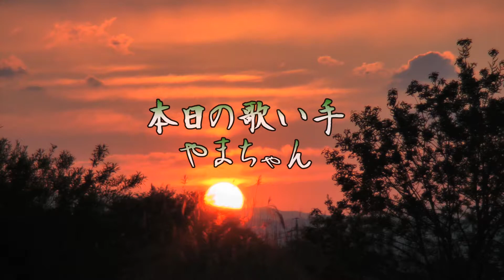俺の十八番【酒と泪と男と女･河島英五】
【酒と泪と男と女･河島英五】
タイムスリップしたような、懐メロ～なひと時をお楽しみください!!
ただただおじ様達が、懐メロをあま~く歌い上げます。

出演者大募集!!